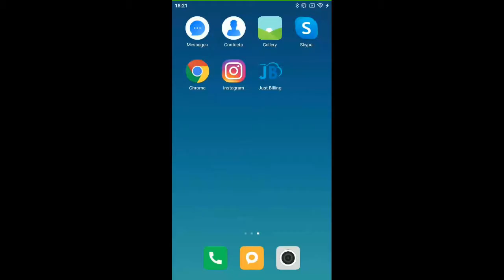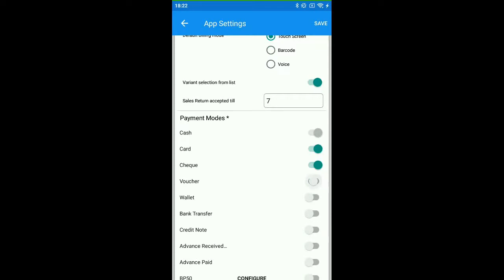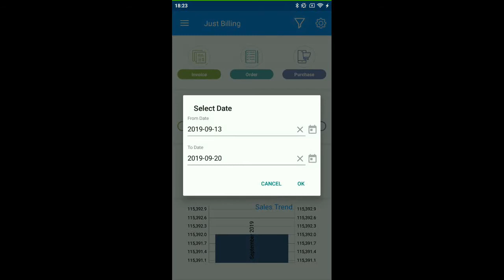Just Billing Android App- Overview & Settings!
Just Billing Retail Professional Android App